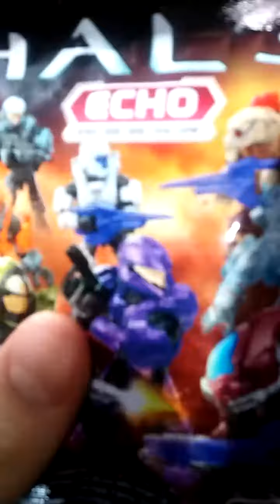Halo figure pack opening